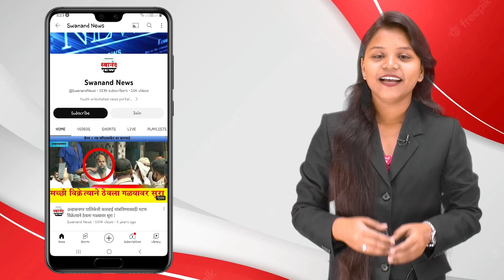कल्याण : पंतप्रधान मोदींच्या स्टेजवर मनसेच्या खंडणीखोर नेत्याचा वावर !